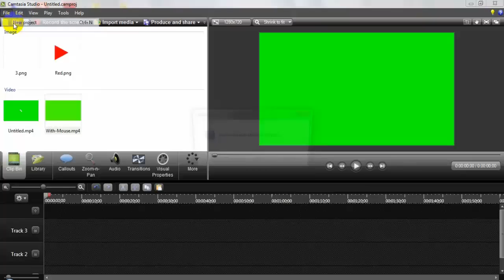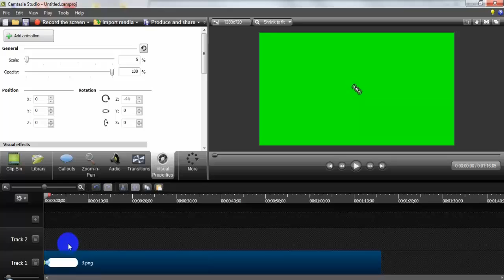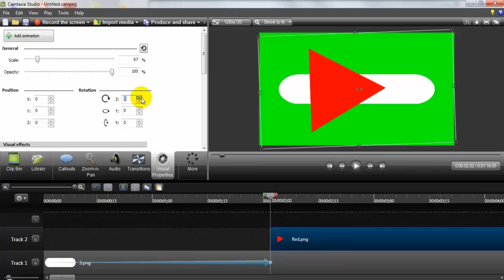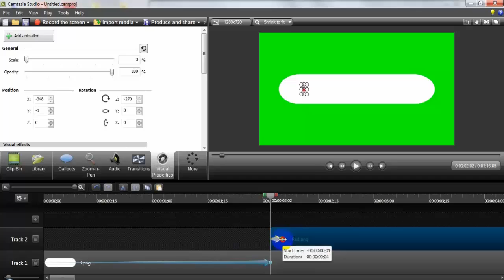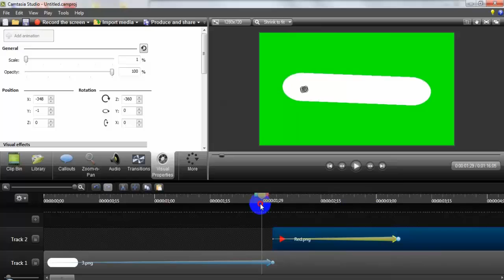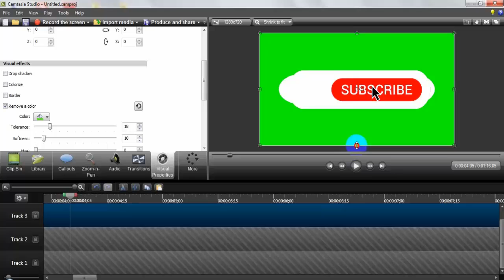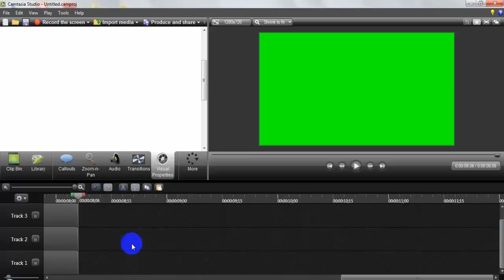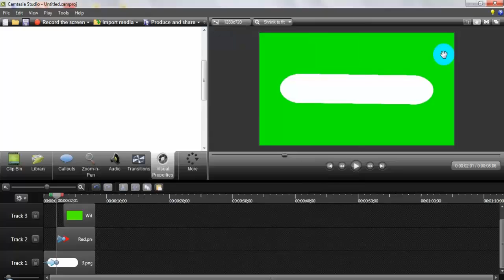How to make Lower Third like "Tech bangla Pro, Shoga 360"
My All Video Is Real I`m Not Upload Wrong Video in My Channel. I`m Not Use For Other You Tuber`s. I`m very Differ. After All I am Upload My Owen Video In My Channel. I Hope Every Body Like My comment In My Video`s.